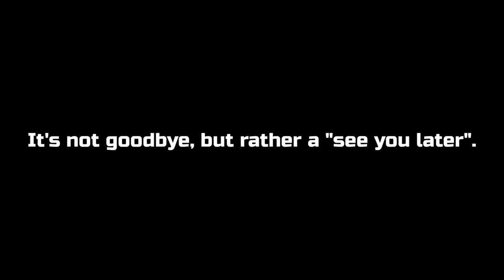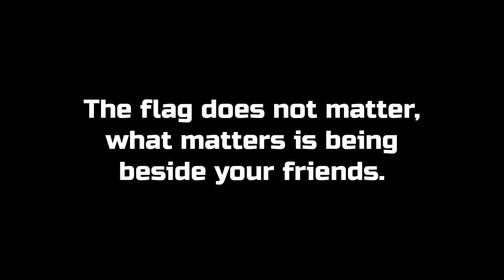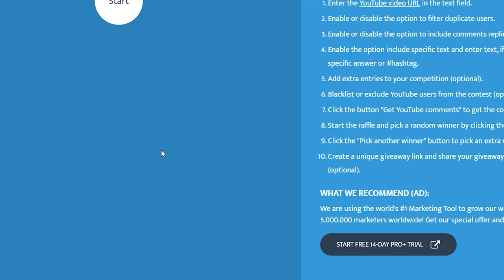THANKS FOR EVERYTHING FULL REAPERS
IT'S NOT GODBYE, BUT RATHER A 'SEE YOU LATER'!

00:00 Intro
00:46 RUSSIAN HARD BASS BeatInstrumental _Gopnik_ - tetra
02:51 uamee - IL-76
05:45 RUSSIAN HARDBASS Type Beat GOP STOP  ДЕТИ RAVE x XS PROJECT Type Beat
07:14 MCBenPro - KalingOver [Russian HardBass]
09:11 uamee - HALVA

12:28 Thank You Full Reapers! sz

13:25 Bonus Clip
14:17 Juggnernaut Giveaway

14:29 Is this a new journey?